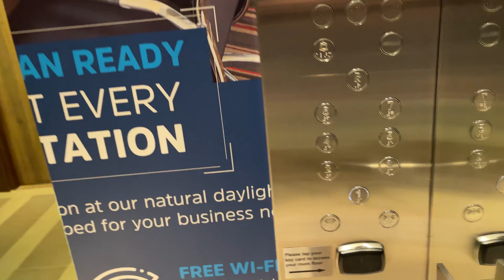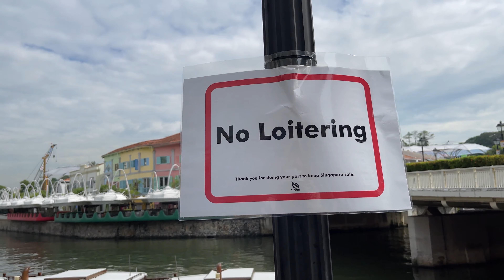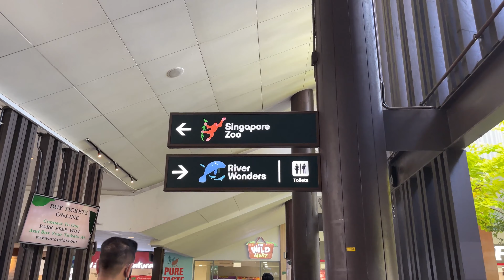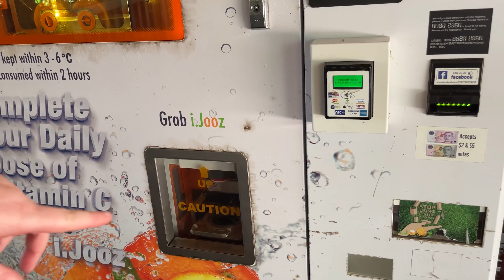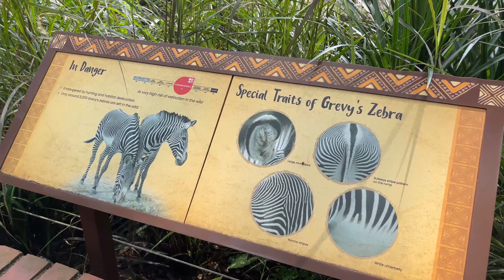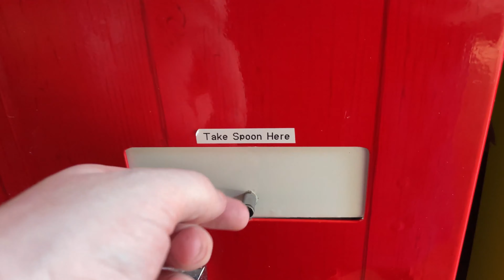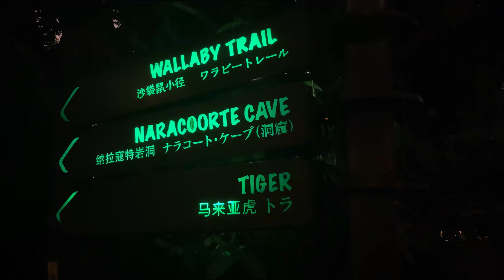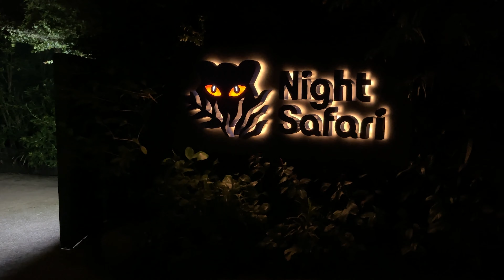We Visit Singapore Zoo & Night Safari | Day 2 | Vlog | Holiday Inn Clarke Quay Singapore | Ep41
Day 2 in Singapore (after getting our negative Covid tests) takes us to Singapore Zoo and Night Safari. First though, we have breakfast and visit the rooftop pool of the Holiday Inn Clarke Quay Singapore!

Singapore Zoo is actually 4 separate parks (or experiences) in 1 complex. We decided to visit just 2 of them. Obviously, with the Night Safari, it's not the easiest to film in the dark. Also, footage from earlier in the evening looks a lot brighter on camera than it was in real life.
Please do not re-publish any material from this YouTube channel without permission.

Chapters
00:00 - Introduction
01:43 - In The Hotel - Holiday Inn Clarke Quay Singapore
08:51 - Travelling to Singapore Zoo
16:31 - Singapore Zoo
43:41 - Night Safari